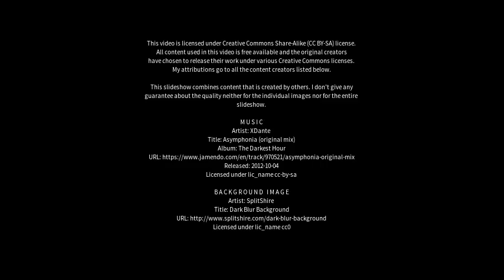Best places to visit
Best places to visit - Las Lomitas (Argentina) Best places to visit - Slideshows from all over the world - City trips, nature pictures, etc.